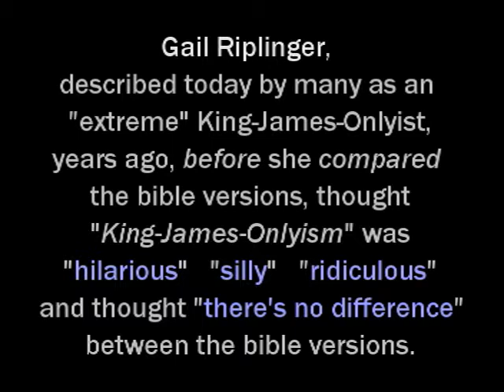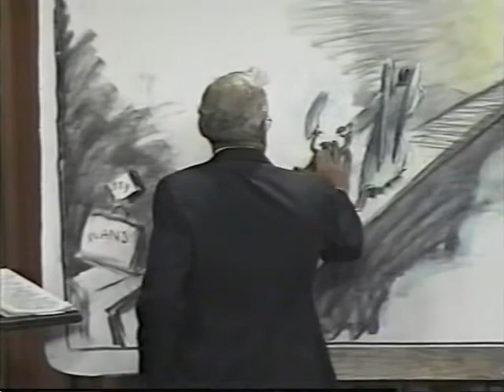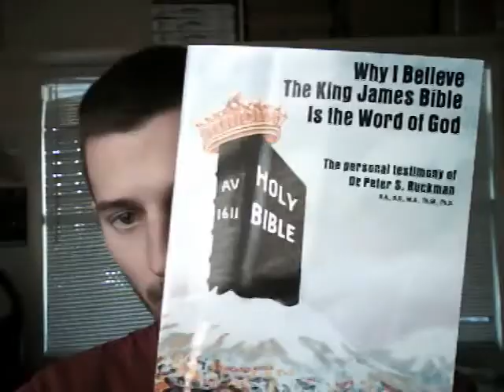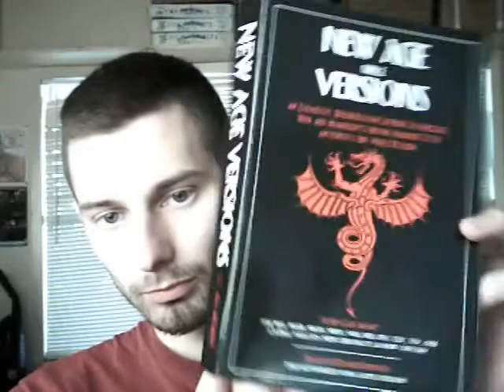Why "KJV-onlyists" are not biased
I personally hold the KJV just as highly as Riplinger and Ruckman do, despite the fact that I have strong biases AGAINST the KJV.  I see in comparisons that the KJV is more strict against sins and more specific in defining sins, and if I believed the new bible versions were scripture, I would be involved in all my favorite sexual sins and I would use verses in those versions to justify it!  And don't tell me I couldn't do it.  I've already done it in my head.  The fact that a former hedonist like myself was convinced to cherish the KJV when I perceived and admitted that it is a greater hindrance to hedonism is a testimony to the fact that "King-James-Onlyism" is a spiritual conviction from God backed by undeniable evidence, NOT a preference or self-serving convenience.  For a carnal man today, there is nothing self-serving or convenient about defending the infallibility of the KJV.  Those who do it do so with the majority of Christians against them.  What "bias" could we possibly have that would make us willing to "swim against the current"?  I've never heard anyone give a plausible reason why anyone would want to FALSLY claim the KJV is superior.

Due to insane and indefensible restrictions YouTube has placed on the reposting of comments, I'm forced to respond to one of the comments on the left in the description area here on the right:

About Gail being a woman...

According to Gail's website, in her video titled "NKJV Expose", she discusses "biblical support for God's rare use of woman." On the Resources page, click "Wycliff VS Cloud" and scroll to bottom to read a letter written by Gail's husband in which he discusses the same subject. If I was Gail's lawyer, I'd have said she's not "teaching", she's just "showing" stuff she found or that God showed her. And she doesn't seek nor usurp authority over any man. She's very anti-feminist. She said in her "Testimony" video that she doesn't think it's right for women to debate men. (The closest thing to a "debate" with a man that she ever got into was a radio discussion where James White was brought in. It was not introduced as a "debate", but he came at her and she was forced to defend herself.) She also explained some of women's inherent weaknesses or flaws in her "Language of the KJB" video.

In Dr. Ruckman's commentary on the Pastoral Epistles page 53, he says the context of 1 Timothy 2:12 "I suffer not a woman to teach, nor to usurp authority over the man" is verse 13 "Adam...Eve" (first married couple) so it implies that the man that a woman shouldn't teach is her own HUSBAND; hence "THE man", not "A man". Ruckman also points out that Priscilla assisted her husband in teaching a man named Apollos in Acts 18:26.